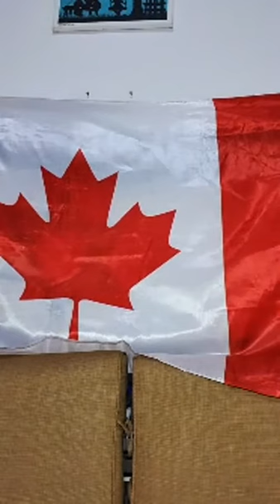Lyric and Song powerful teaching session with Jervis Djokoto on his new single "I need You"